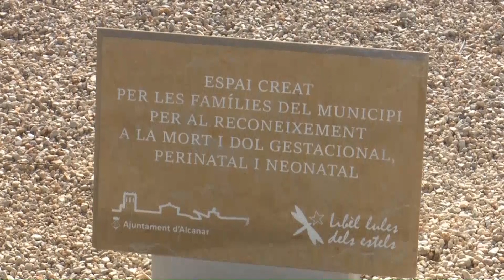El cementiri d'Alcanar ja té un espai dedicat al dol gestacional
Alcanar ja ha presentat l’espai de reconeixement al dol gestacional, perinatal i neonatal del municipi. En aquest cas l'Ajuntament d'Alcanar amb la col·laboració del grup participatiu de famílies afectades ha habilitat un espai al cementiri de la població. Així totes aquelles famílies que vulguin poden penjar una estrella que representi el seu ser estimat mort durant la gestació o els primers dies de vida. Una iniciativa emmarcada dintre el projecte de suport al dol perinatal impulsat pel consistori i el grup participatiu de famílies afectades. A més, aquestes famílies compten amb el suport de Judit Labèrnia, psicòloga i psicoterapeuta especialitzada en sexualitat i perinatal. L'acte també ha tingut el suport de l'Associació Libèl·lules dels Estels i tots els grups polítics municipals que formen part del consistori.